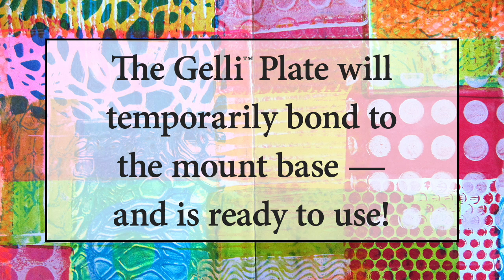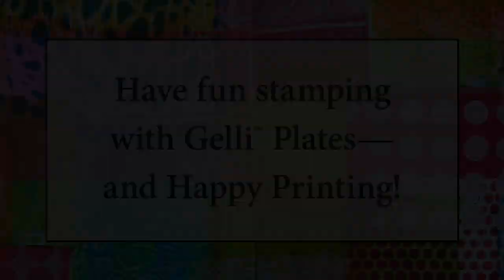Stamping with Gelli Arts®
The new 3"x5" Gelli Arts® plate is so versatile! Watch this video and see how easy and fun it is to use it as a stamp!!